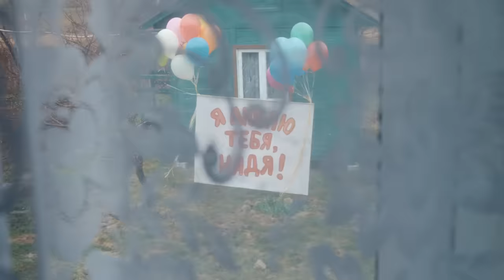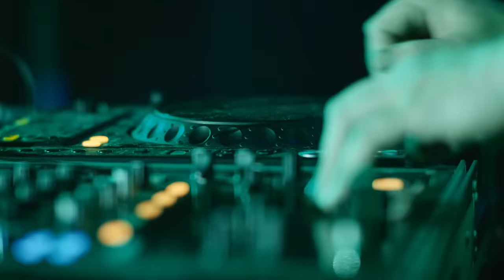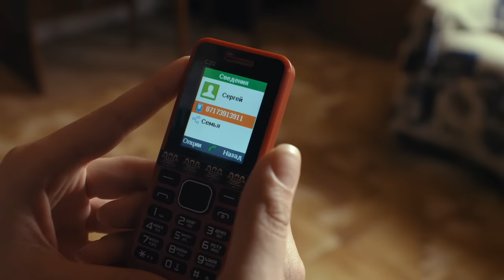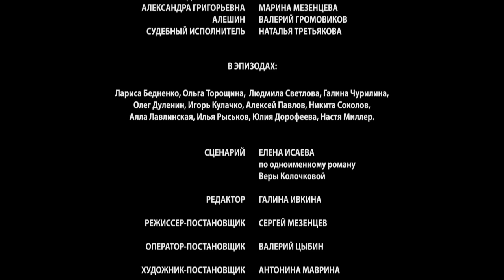▶️ Провинциальная мадонна 1 серия, 2 серия | Сериал / 2017 / Мелодрама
Провинциальная мадонна 1 серия, 2 серия смотреть онлайн (мелодрама)
💬 О ФИЛЬМЕ ПРОВИНЦИАЛЬНАЯ МАДОННА ⏷
Провинциальная мадонна
Младшая сестра Надя безответно влюбляется в жениха своей сестры Натальи. Наташа с Сергеем женятся, у них рождается сын Миша. Сергей отправляется на заработки в город, где встречает парикмахера Лилю и затем разводится с женой. Наташа запрещает бывшему мужу встречаться с сыном. А Надя пытается привести ребенка на встречу с отцом. Но ее план рушится, а молодые люди оказываются в одной постели...
После этой ночи Сергей уезжает из поселка навсегда, а Надя рожает девочку. Имя отца Вероники остаётся тайной для всех. Когда мама и старшая сестра погибают в пожаре, Сергей возвращается, чтобы забрать Мишеньку. Успешные бизнесмены Сергей и Лиля дают приют и Наде с дочерью. Но когда Лиля случайно узнаёт, кто же отец Вероники, она просит Надю уехать и даёт ей приличное содержание. Не желая разрушить семью Лили, которая ждет ребенка, Надя уезжает. А Сергею сообщают, что она уехала к родственникам в Сибирь. Надя выходит замуж, а Вероника, наконец, впервые произносит слово ""папа"". Но Надя ещё не знает, что встреча с Сергеем неизбежна...

Год: 2017
Сценарий: Елена Исаева
Режиссер: Сергей Мезенцев
Продюсер: Александр Кушаев, Ирина Смирнова
Оператор: Валерий Цыбин
Жанр: мелодрама
Количество серий: 4
Актёры: Пелагея Невзорова, Евгений Шириков, Анастасия Груздева, Сергей Ланбамин, Вера Бирюкова, Фёдор Подчезерцев, Нина Головач, Иван Дубровский, Наталья Титаева, Наталия Меньшова